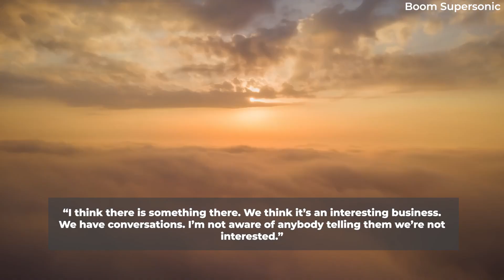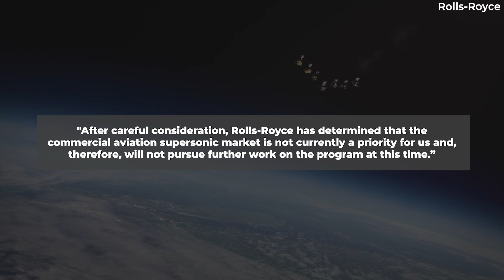Boom Supersonic Continues To Search For Engine Manufacturer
When you plan to make a supersonic jetliner in the 21st century, you may think that engine makers will be falling over themselves to be part of a new chapter in aviation history... or not. Boom Supersonic, which recently took its Overture to a four-engine design, was not that long ago jilted by its initial engine partner, Rolls-Royce. Subsequently, three other engine manufacturers stated they were not too keen on collaborating with Boom, and neither, it would seem, is Pratt & Whitney…